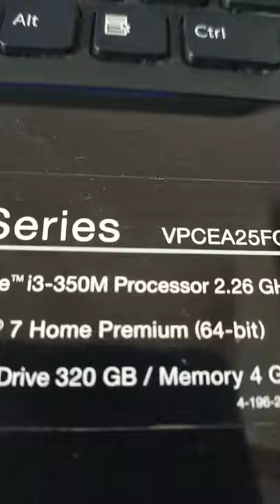Sony Vaio VPCEA25FG Core i3|Atiradeon|1st|4|500Gb|Came